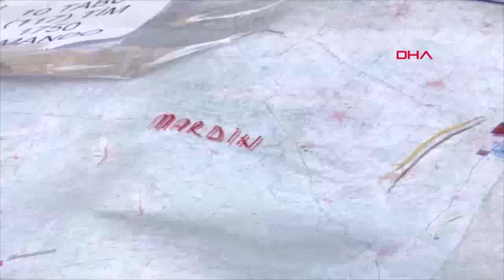Turquía pone en marcha la operación Kıran-2 contra el grupo terrorista PKK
Fuerzas especiales de la gendarmería turca iniciaron el 27 de agosto la operación Kıran-2 para acabar con la presencia de miembros del grupo terrorista PKK en las provincias surorientales de Batman, Şırnak y Mardin, situadas en la frontera con Siria e Irak. La operación, en la que participan 1.750 gendarmes, es una continuación de la Kıran-1, puesta en marcha la semana pasada en las provincias de Şırnak, Hakkari y Van. Las autoridades turcas calculan que actualmente sólo quedan 600 militantes del PKK en territorio turco, su nivel más bajo de los últimos 30 años, y que el grupo armado ha perdido su capacidad de ataque.